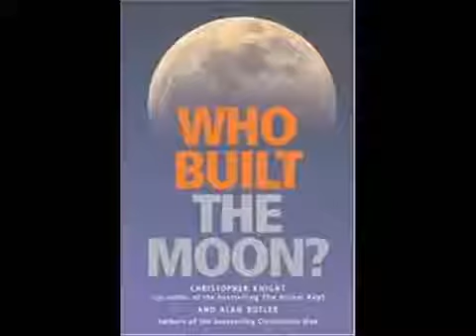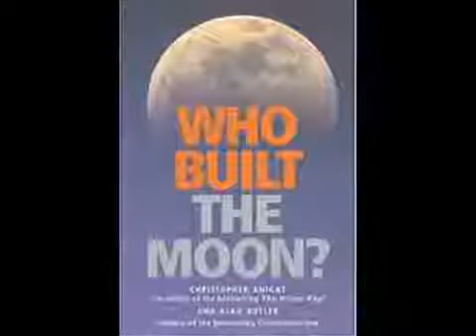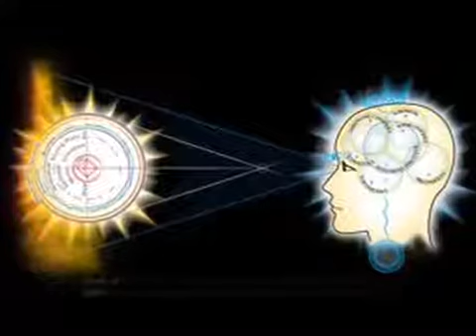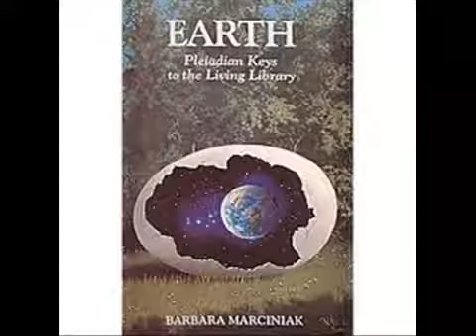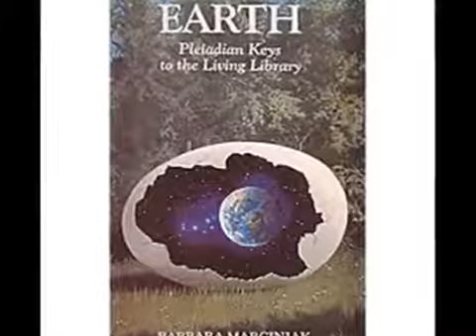Кто построил Луну / Who Built the Moon 1